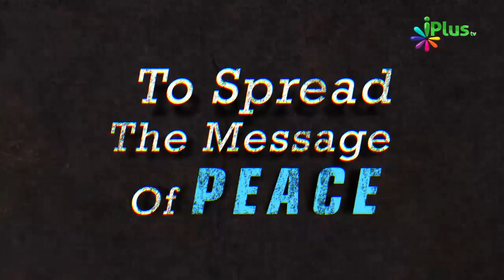Aurat Apne Bachchon Ki Tarbiyat Kare To Ghar Sanwar Sakta Hai By Shaikh Shamim Fauzi - iPlus TV